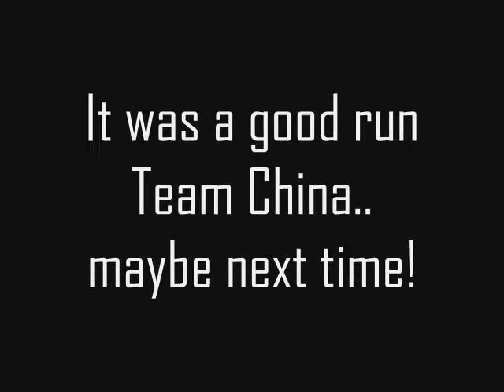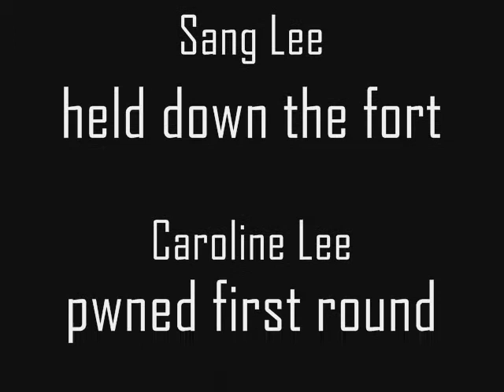challenge #2: bowling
team Korea vs. team China